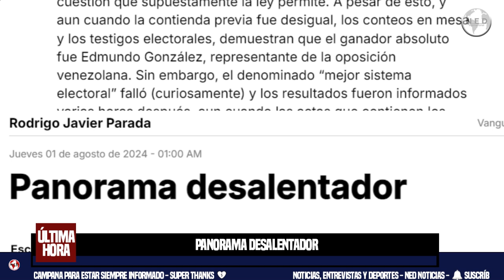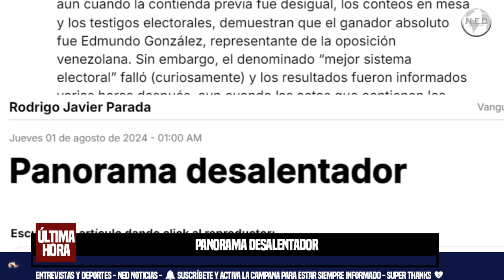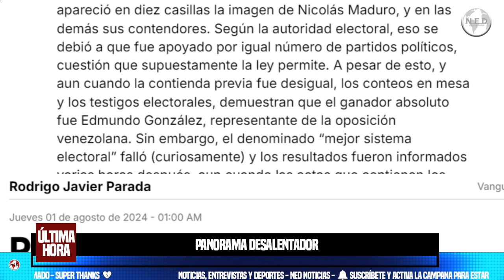PANORAMA DESALENTADOR 📢 Columna de opinión de Rodrigo Javier Parada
El domingo pasado, luego de meses de incertidumbre, se llevaron a cabo las elecciones presidenciales en Venezuela. En el tarjetón apareció en diez casillas la imagen de Nicolás Maduro, y en las demás sus contendores. Según la autoridad electoral, eso se debió a que fue apoyado por igual número de partidos políticos, cuestión que supuestamente la ley permite. A pesar de esto, y aun cuando la contienda previa fue desigual, los conteos en mesa y los testigos electorales, demuestran que el ganador absoluto fue Edmundo González, representante de la oposición venezolana. Sin embargo, el denominado “mejor sistema electoral” falló (curiosamente) y los resultados fueron informados varias horas después, aun cuando las actas que contienen los resultados de las votaciones no han aparecido para cotejar la voluntad de los votantes.
Columna Rodrigo Javier Parada